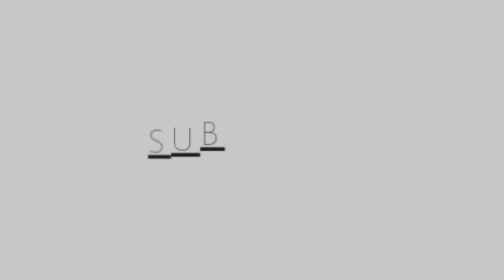SUGAR GLIDER AND ITS TYPES